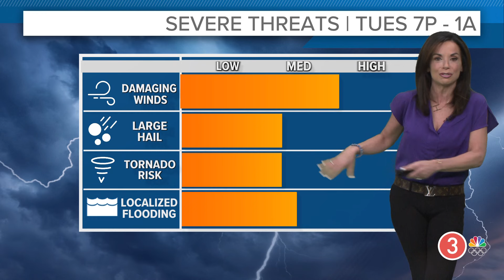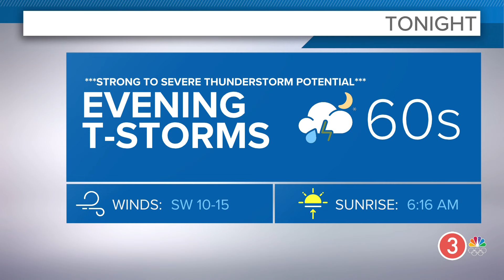Cleveland weather: Severe weather threat this evening in Northeast Ohio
Cleveland weather forecast for Tuesday, May 7, 2024.

Overnight, we'll clear these storms out and quiet down for our Wednesday. We're in store for another summer-like day with highs pushing the upper 70s.

Another round of rain and a few rumbles is on the way for our Thursday. This round will bring a dose of much cooler air to northern Ohio for Friday and Saturday with some lingering showers on Friday off the lake. Temps look to remain on the cooler, but comfortable side through your Mother's Day Weekend.

WEDNESDAY: Sunshine followed by late day clouds. Warm with highs in the upper 70s.

THURSDAY: Rain and rumbles. Turning much cooler. Low 60s.